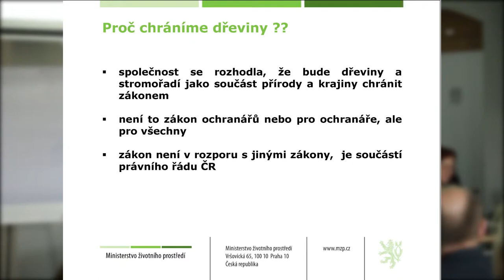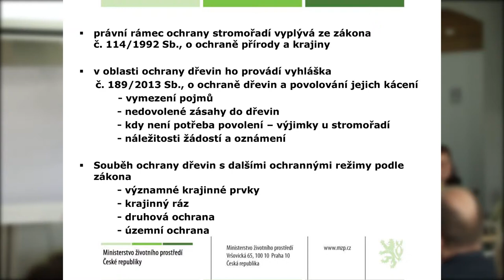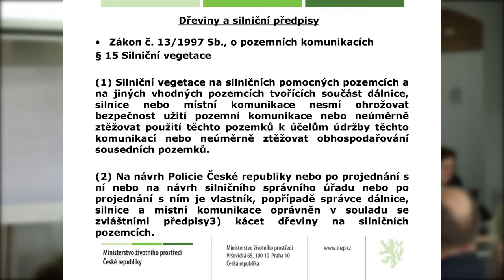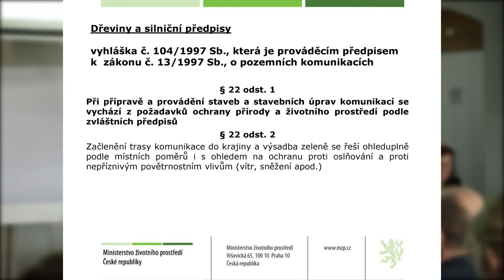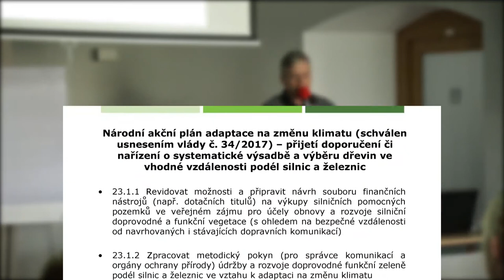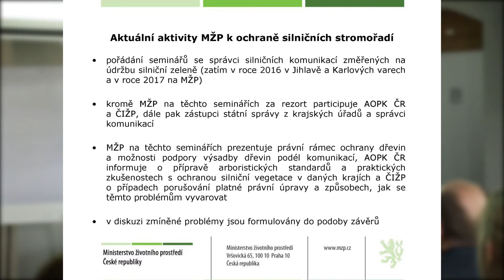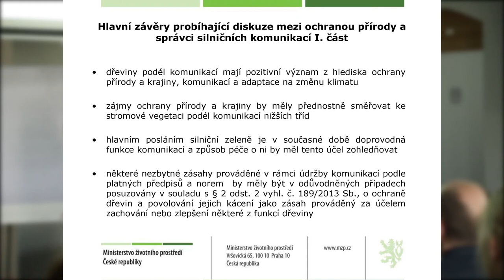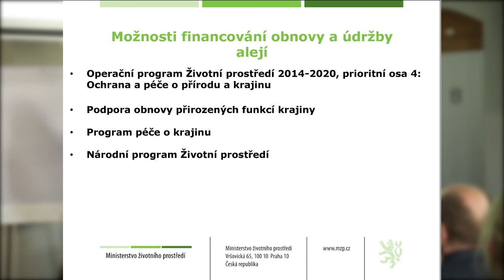Ing. Pavel Chotěbor, Ministerstvo životního prostředí ČR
Stromořadí z pohledu MŽP - současnost a budoucnost?